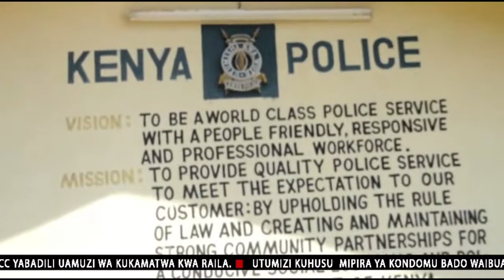HABARI ZA MWAMBAO,14TH DEC 2015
Kila saa mbili jioni, Jumatatu hadi Ijumaa ndani ya PWANI TV. INATUUNGANISHA#